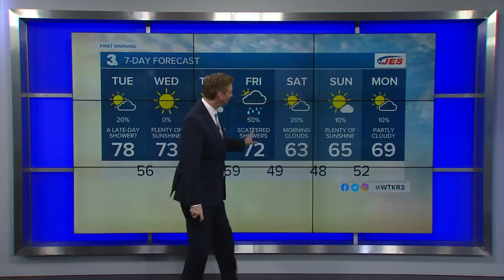Late Weather Webcast